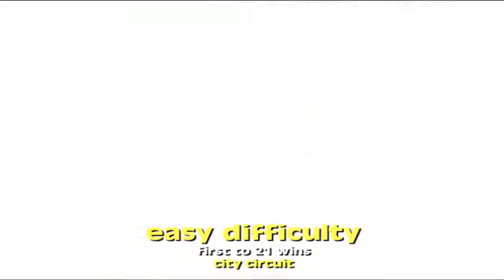NBA Street Hawks VS Cavs Basketball Game Series